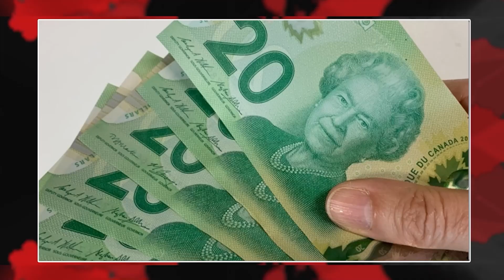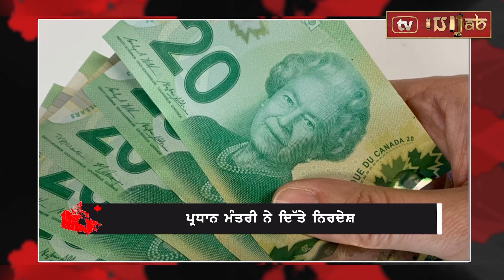ਹੁਣ ਬਦਲ ਜਾਣਗੇ ਕੈਨੇਡਾ ਦੇ ਨੋਟ | CANADA NEWS | TV PUNJAB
Justin Trudeau Reveals How Canadian Money Will Change Now That Charles Is Officially King

Justin Trudeau, Canadian Money, King Charles, Canada Currency, Canada News, TV Punjab, Queen Elizabeth, TV Punjab,